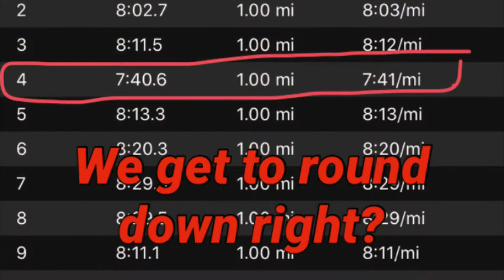Gingermas Run Hunt 2019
My first video ever and it’s for Gingermas 2019. Thanks to my family for helping me out with this and for the Spokane Valley community for their holiday cheer. Thanks, and Merry Gingermas!

Gingermas 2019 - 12 days List

1. A tired runner sipping cocoa
2. Grocery stores (one for food donation and one for eggnog)
3. Griswold houses
4. 4 neighbors who have sweaters but weren’t home so I didn’t get the points ☹️
5. Crunchers crunching
6. One point items
7. Minute mile (we get to round down like the mileage, right?)
8. Donated foods
9. 9 Santa bikers (they were everywhere)
10. 10am start time
11. Miles ran
12. Christmas high fives